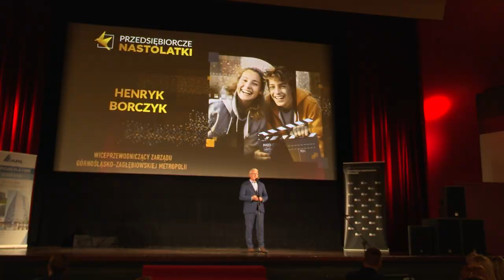I ogólnopolski konkurs filmowym „przedsiębiorcze nastolatki” 03.06.2024